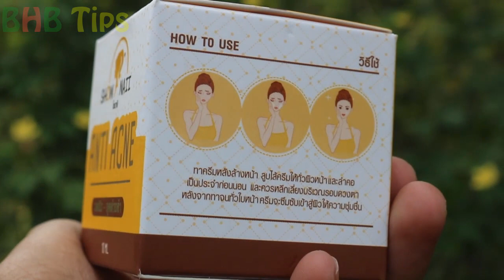ব্রন দূর করার ক্রিম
ব্রন স্কিনকে উজ্জ্বল ফর্সা করার একটি নাইট ক্রিম সম্পর্কে আজ আমি জানাবো । আজ আমি যে নাইট বা ত্বক ফর্সার করার ক্রিমের কথা বলছি সেই ক্রিম ব্যবহার করলে ব্রণ কমবে ব্রনের দাগ কমবে তৌলাক্ত ভাব কমবে পাশাপাশি স্কিন সাইনি, সফট ও ফর্সা হবে ।  আর এই ক্রিমের সাথে ত্বক ফর্সা করার সাবান বা ব্রণ দুর করার একটি সাবান ফী রয়েছে  ।

ক্রিমের নাম : SHOW NAII ANTI ACNE NIGHT CREAM

কিনতে ফোন করুন  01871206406 এই নাম্বারে ।
উক্ত নাম্বারটি সাহাদ ভাইয়ের উনাকে ফোন করে বাংলাদেশ এর যেকোন প্রান্ত থেকেই  কুরিয়ারের মাধ্যমে সংগ্রহ করতে পারবেন ।
আর উনার কাছ থেকে ১০০% আসল ক্রিমটা কিনতে পারবেন ।